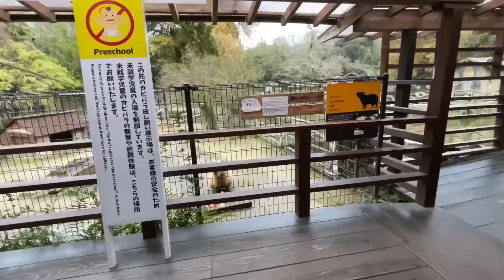美味すぎるエサを求めて四足歩行をやめたカピバラはコチラです【ビーバー・ヤギ・ブラジルバク・アルパカ】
今回は近くの八百屋にちりめんキャベツというものがあったので、動物たちにあげてみました！！！
普通のキャベツと食感も味も少し違ったので、動物たちのリアクションも違ったのかなと思います！

今日も概要欄を見ていただきありがとうございます！春岡です🤗
すごくプライベートなことなんですが、先日プライベートな時間で、クリエイターたちと集まる機会があり動画編集や写真編集の情報交換会を行いました。
いや〜〜〜最高にいい時間が過ごせましたね、こんなにモチベが上がるとは…笑
やっぱり知らない技術を知識としてみについけたとき、俺もやってみたい！！！！
ってなるんですね
早く動画編集や写真の編集を完璧にできるようになり、クウォリティを上げていきたいなと思いました！

現在iPhoneの方は表示されないバグが起こっているので、URLから飛んでいただいて、アプリで開かなければいけます！
オンライン限定アイテム「BASE PAWオンラインストア」
○Instagram(ほぼ毎日写真投稿＆ライブやってます！

⭐️長崎じゃなくてもバイオパークを楽しめる施設があります！